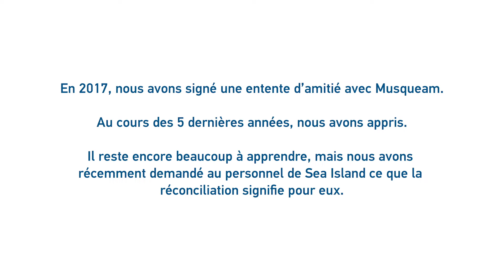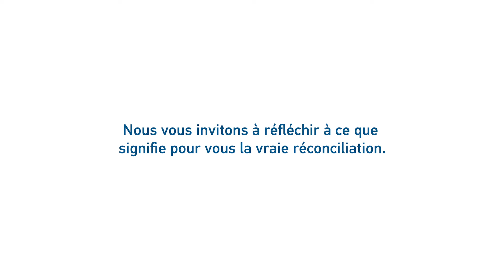YVR Reconciliation to Me - FR